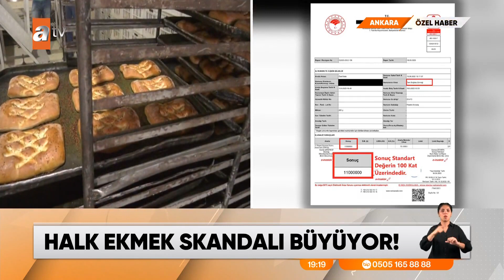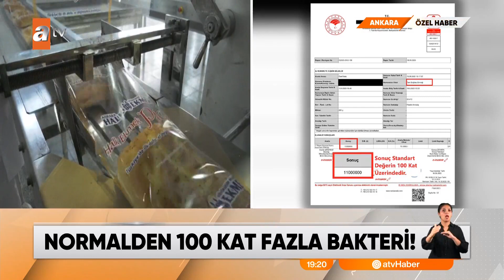ÖZEL HABER – Halk Ekmek skandalı büyüyor - atv Ana Haber 21 Eylül 2023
Ankara'daki halk ekmekte insan sağlığını tehdit eden bakteri olduğu iddiası iddia olmaktan çıktı. Belgelendi. Ortaya çıkan sonuç ürkütücü. Çünkü yapılan analiz, ekmekteki bakterinin normal değerlerin 100 kat üzerinde olduğunu gösteriyor.